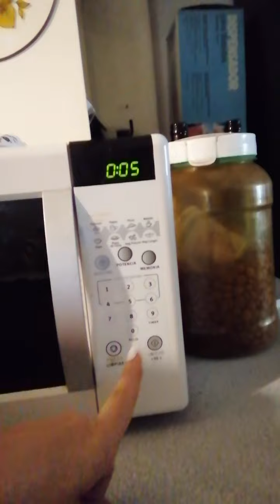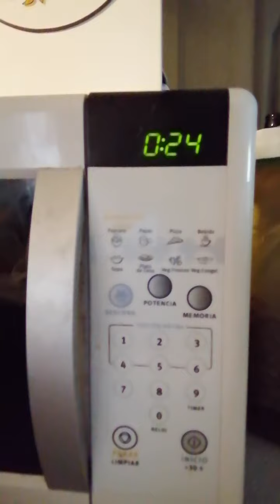COCINANDO UN OMELETTE EN MICROONDAS 😁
Nos quedamos sin gas así que vamos a estrenar una omelettera de Tupperware